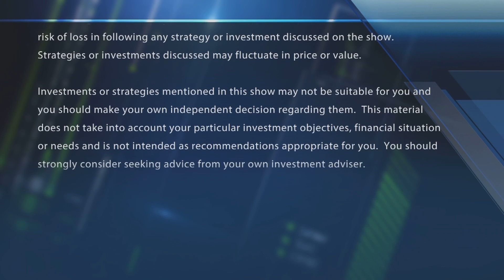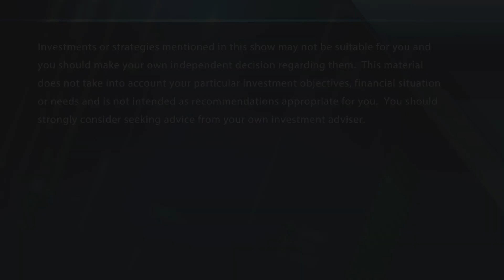Final Trades: GM, Unity Software, Mercadolibre & more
The "Halftime Report" traders give their top picks to watch for the second half.